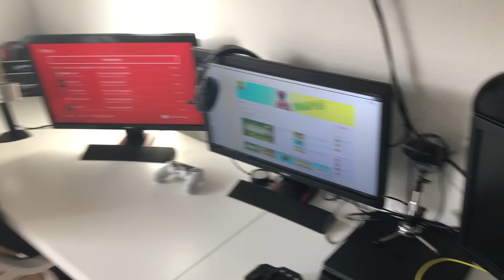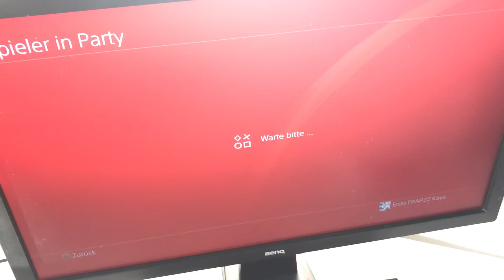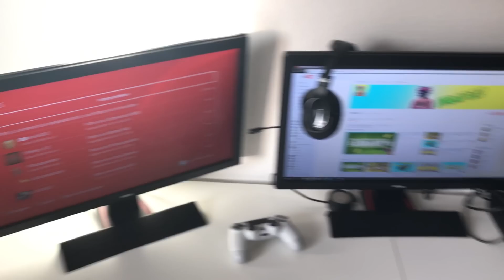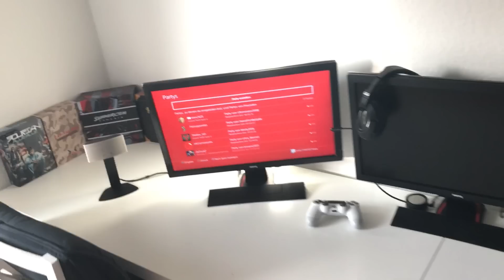MEIN ZIMMER 🔥 ROOMTOUR 🔥 MEIN GAMING SETUP